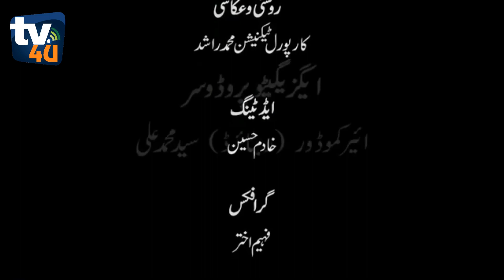PAF 31st August 1965 EP#1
Presentation by TV4U Main STUDIO Athens Greece
Chief editor: M.A.C.

 @TV 4 U